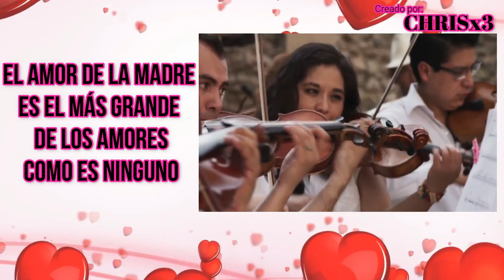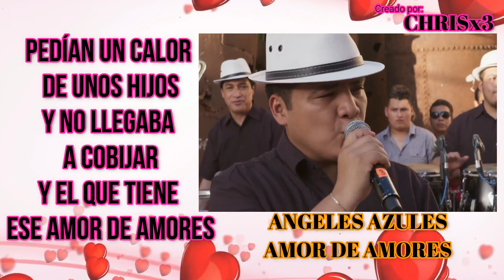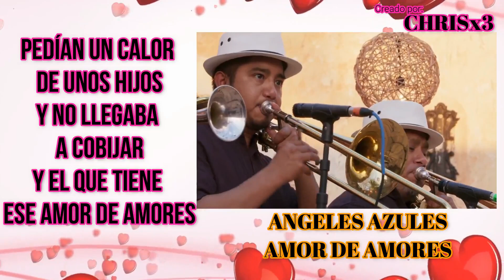LOS ANGELES AZULES-AMOR DE AMORES (LETRA)